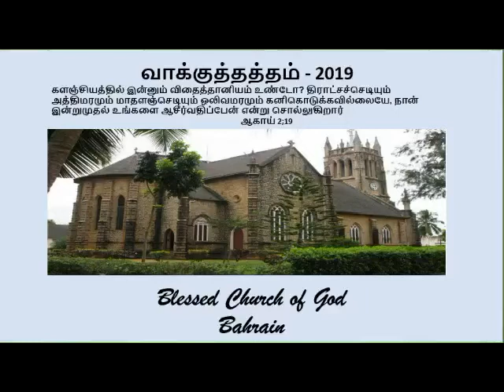Blessed Church of God; 22- 03- 2019; Part 1